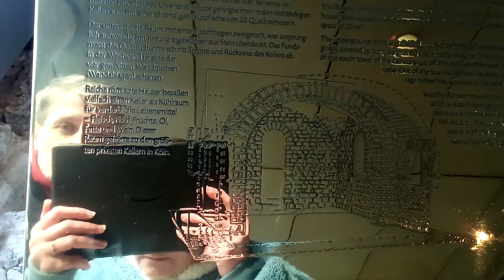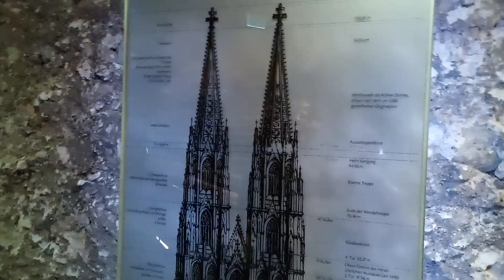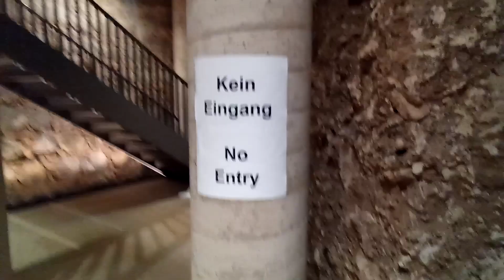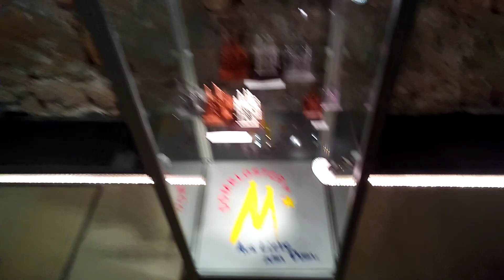Kölner Dom Folge 1